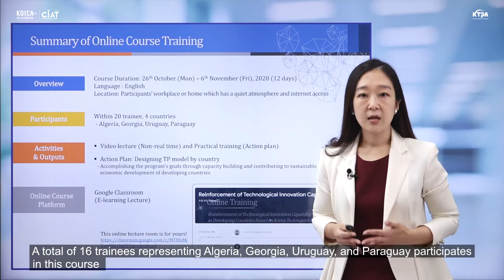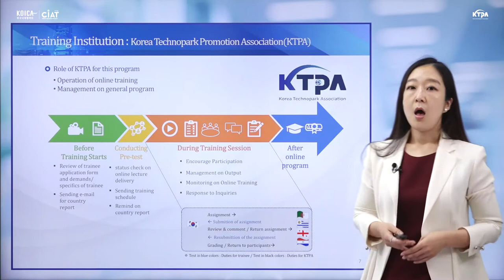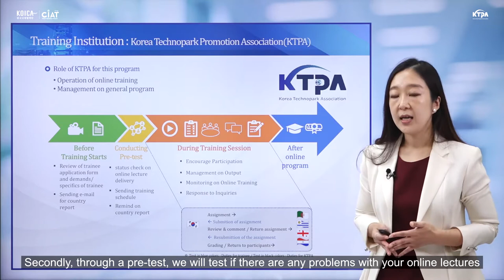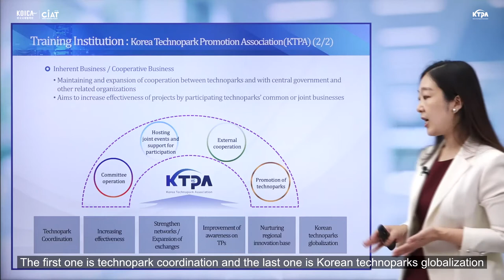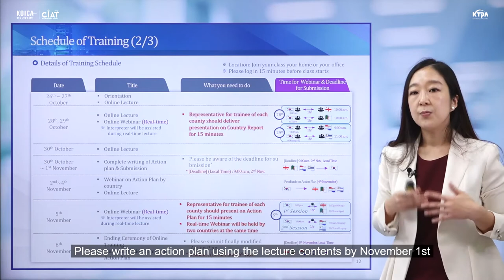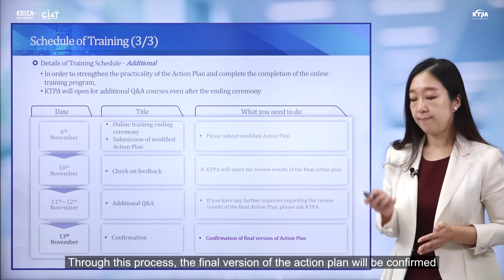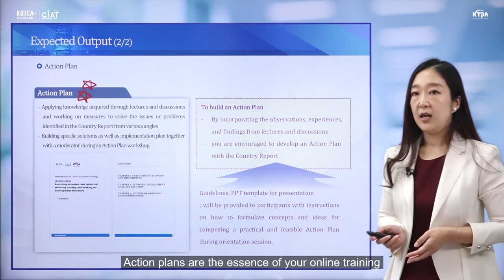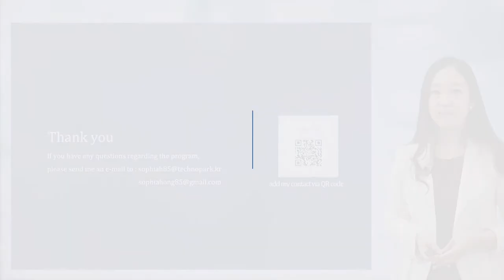KTPA OT ㅣ Orientation of Online Training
Reinforcement of Technological Innovation Capability in Developing Countries Based on Korea Technopark(TP) Model

Korea Technopark Association(KTPA) ㅣ Orientation of Online Training